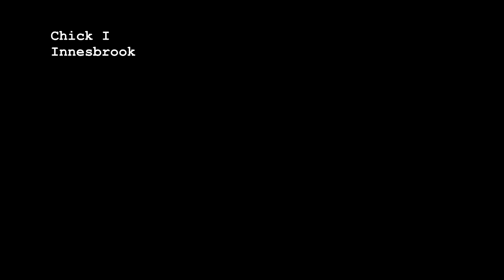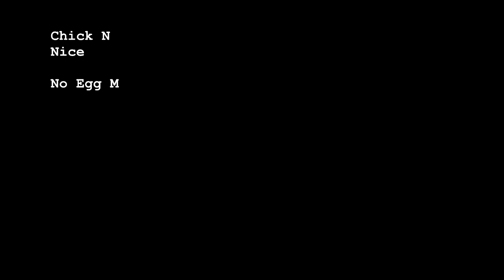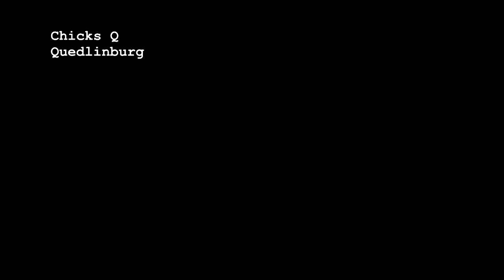Episode 8 - LundyGuillemots2019 20th June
15 chicks, 7 feeds.
More chick are starting to exercise their wings.